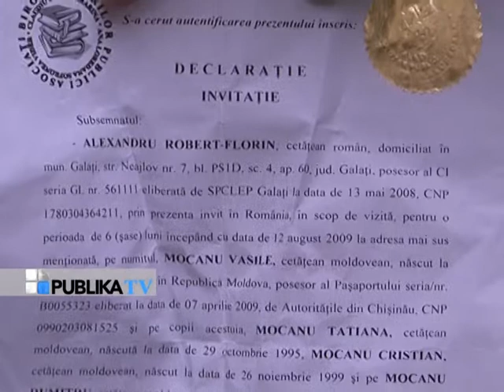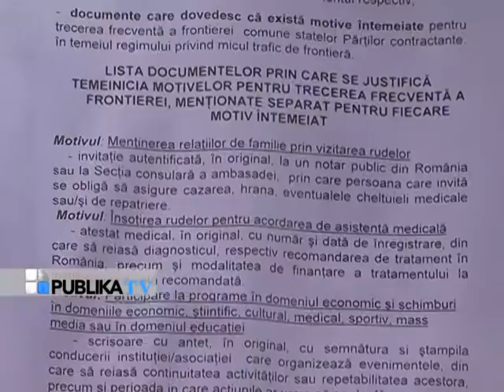Consulatul Romaniei mic trafic.mpg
Consulatul Romaniei mic trafic